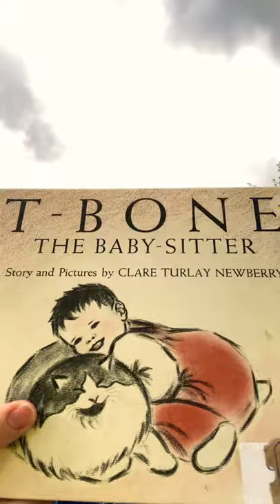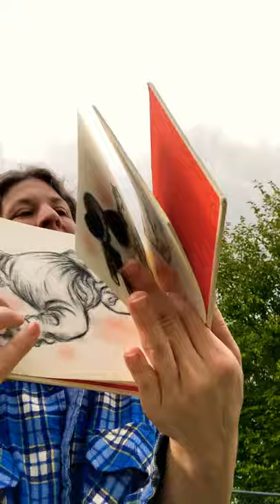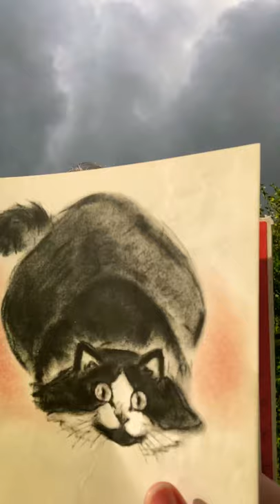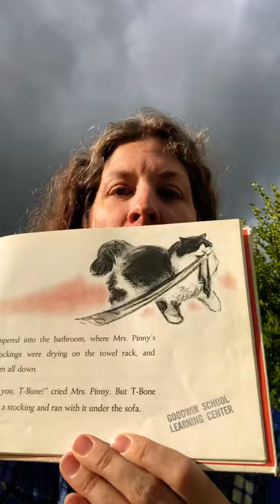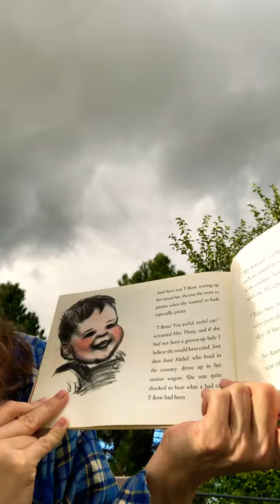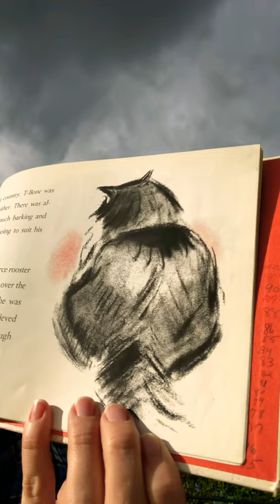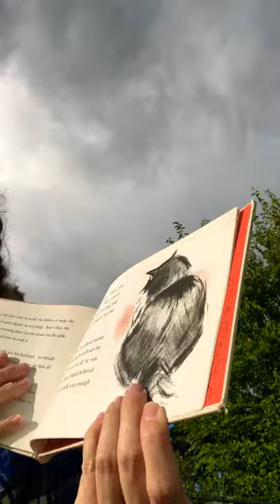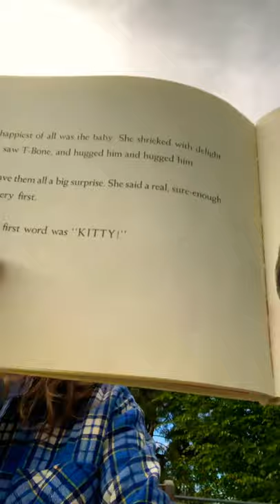T Bone The Babysitter ~ Book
Story and Pictures by Clare Turlay Newberry. Published in 1950